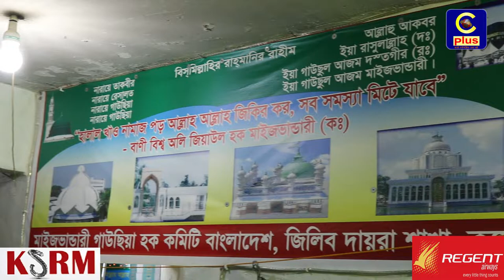কুয়েতে খাজা গরীবে নেওয়াজ ও গোলামুর রহমান মাইজ ভান্ডরীর ওরশ শরীফ এর আয়োজন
কুয়েতে খাজা গরীবে নেওয়াজ ও গোলামুর রহমান মাইজ ভান্ডরীর ওরশ শরীফ এর আয়োজন করেছেন বাংলাদেশ জিলিব আল সুয়েখ মাইজভান্ডারী গাউছিয়া হক কমিটি